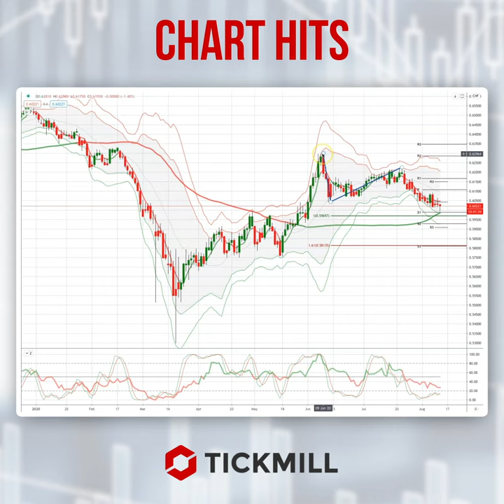Today's Tickmill Chart Hit for the NZDCHF is here!